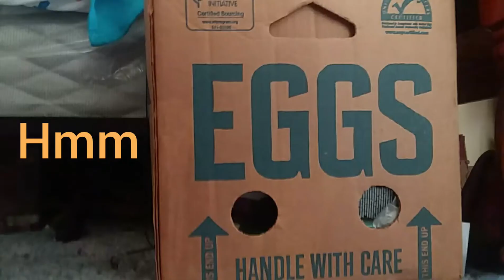Joojoo S2E1 | The Bandana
This is season 2 episode 1 of Joojoo. This episode is titled "The Bandana".